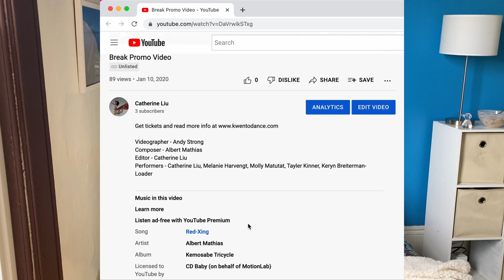What It's Like Taking Virtual Ballet Class During the Pandemic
WRITER, CHOREOGRAPHER, DIRECTOR: Catherine Liu  - @caliuliu

DANCER: Catherine Liu

3RD ROOMMATE: JB Reynolds

DOWNSTAIRS NEIGHBOR: Cooper Carlson

BALLET CLASS MUSIC - Jeff Dalby

MUSIC TRACKS - Francesco D'Andrea, Dimitrix, Yestalgia, Konstantin Garbuzyuk
SFX - Stuart Duffield, Martin Scaglia, Marcello Del Monaco, Vadi Sound, La Burbuja, Artlist Original